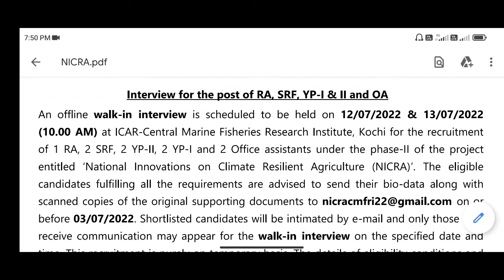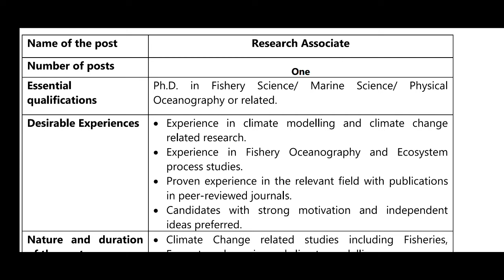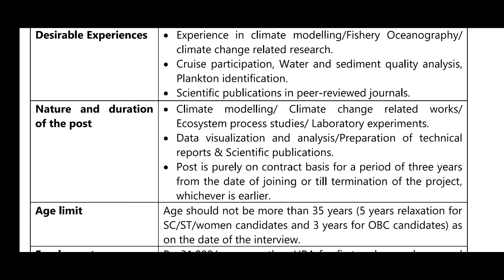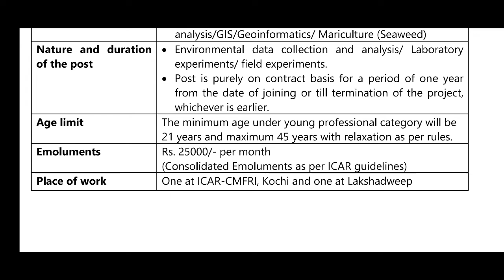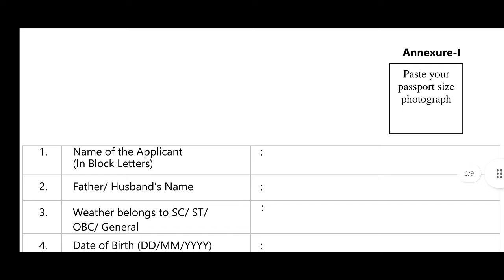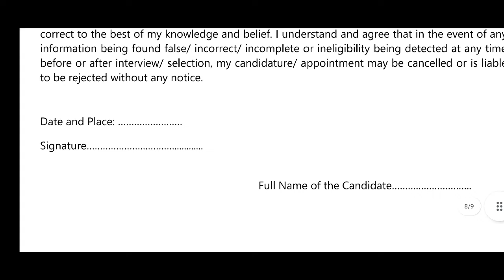മെയിൽ അയച്ചു ഗവണ്മെന്റ് ജോലി നേടാം | മാസ ശമ്പളം 54,000 | cmfri recruitment | 5gjobs | govt jobs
CMFRI Kochi Recruitment 2022 – Apply Offline For Latest Vacancies

5GJOBS/Jobs in kerala/kerala jobs/new jobs/letest jobs/jobs in malayalam/trivandrum jobs/kerala jobs in malayalam/kerala psc jobs/kerala bcom jobs/b ed jobs/b pham jobs/pg jobs/kerala mba jobs/kerala digree jobs/kerala govt jobs/kerala government jobs/jobs 2022/job notification /insurance jobs/stock market jobs/share market jobs/bank jobs/sbi jobs/railway jobs/rrb jobs/iari jobs/Mlm/kerala marketing jobs/letest jobs/kpsc/sales jobs/mobile tecnetion jobs/isro jobs/lpsc jobs/thozilvartha/thozil veethi/jobs in kollam/jobs in banglore/jobs in dubai/jobs in saoudhi/oushadhi jobs/ssc jobs/chsl jobs/job tricks/drdo jobs/cochin shipyard/csl/kiifb/kisdc/new jobs in kerala 2022/ssc new jobs/psc notification/ba jobs/sslc pass jobs/trivandrum jobs/ kollam jobs/ pvt jobs in kottayam/ railway trainee jobs / iti jobs in freshers